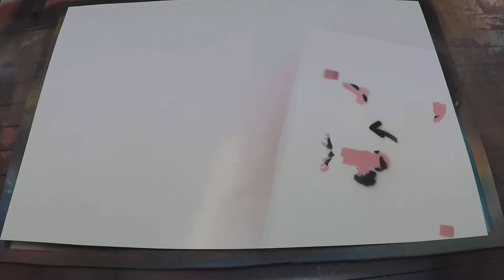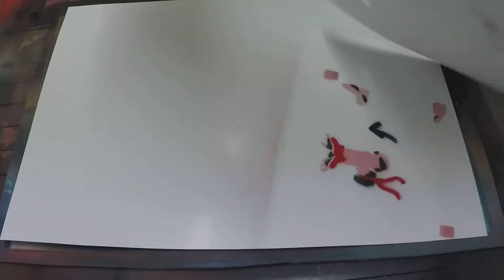Spray Paint Art - Hadouken vs Kamehameha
Song 1
TeknoAXE: Phychoanalysis

Song 3
TeknoAXE: The Breakdown